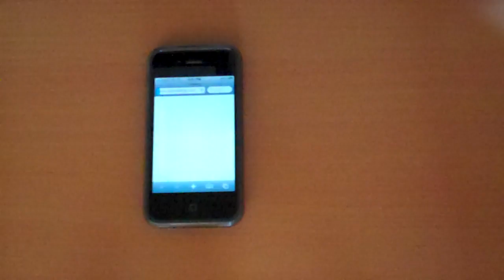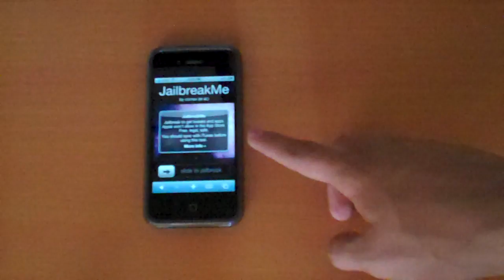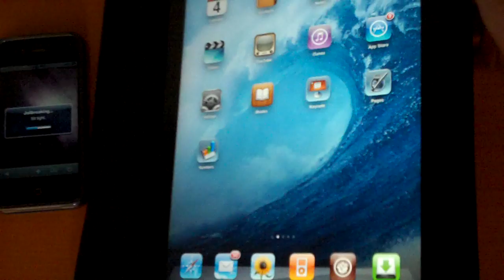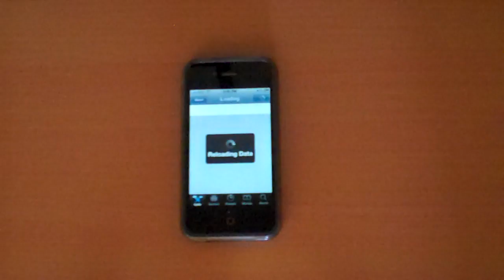How to Jailbreak iPhone 4 Using Safari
EASIEST JAILBREAK EVER!

it jailbreaks any iOS device on any firmware! so don't worry about anything!